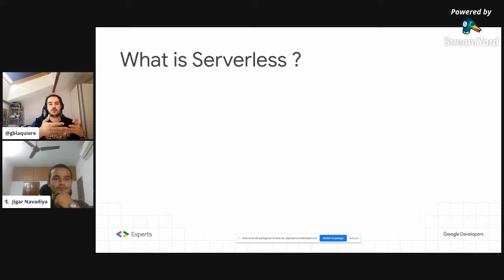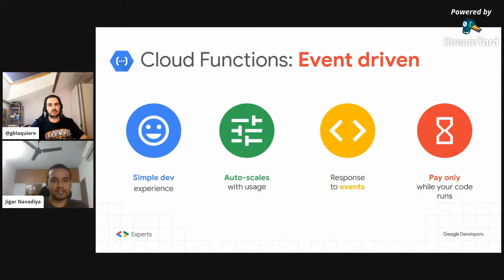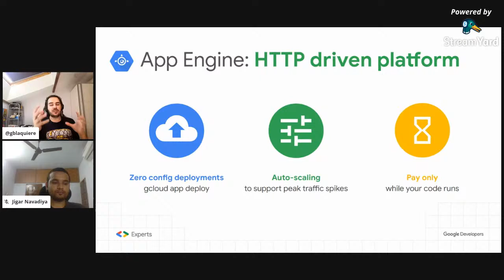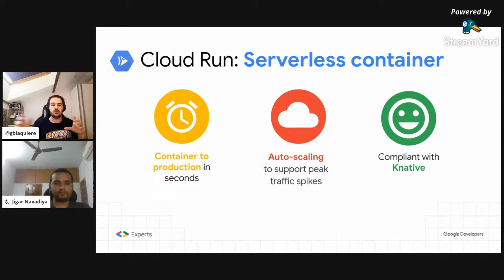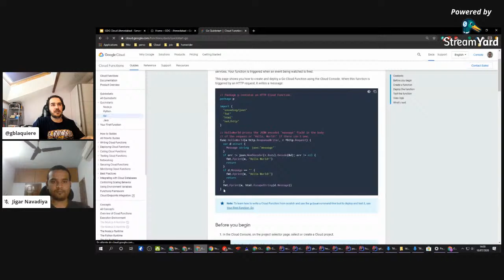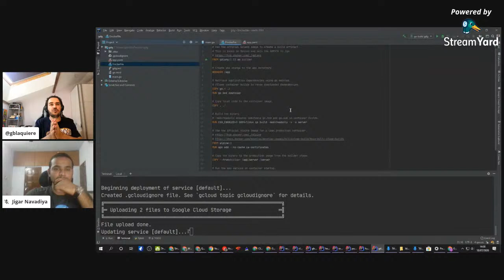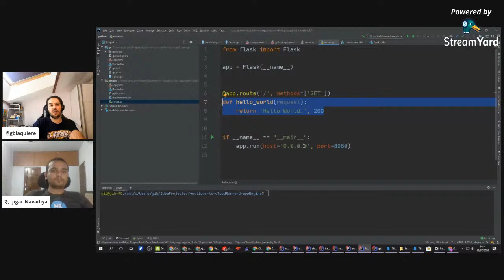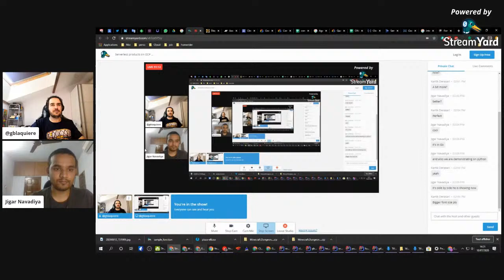Serverless products on GCP | Guillaume Blaquiere | GDG Cloud Ahmedabad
On Google Cloud Platform, there are several products to host your code in serverless mode. According to your use cases, making the right choice can be challenging.
In addition, your use cases can change and you have to perform evolutions in your code. Your first platform choice can be impacted by these perimeter changes.

This presentation will present you the 3 serverless products on GCP to host your code: Cloud Run, Cloud Function and App Engine; with their preferred use cases to help you make the right choice
A demo will be performed to demonstrate how easy it is to switch from a product to another one without changing the code logic.